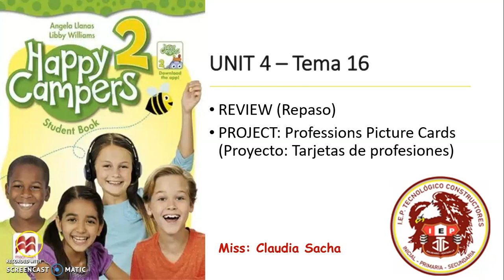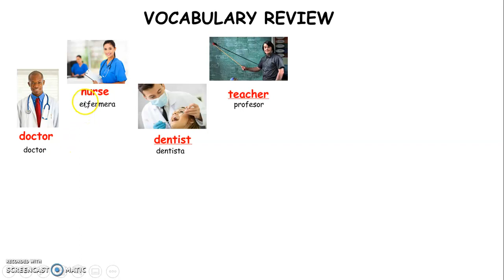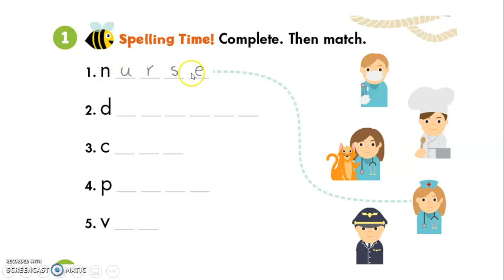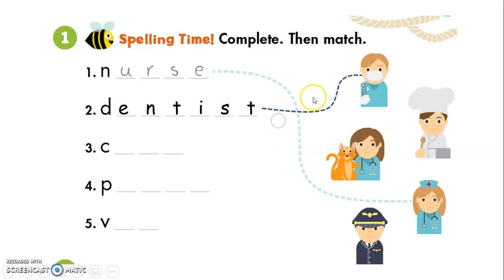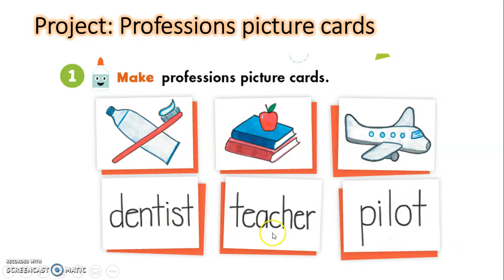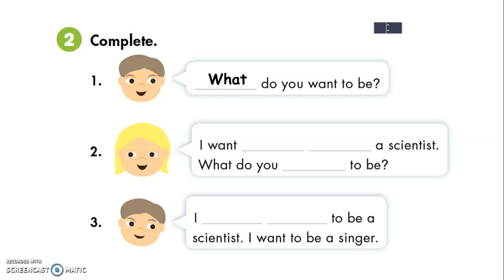INGLES 2do grado TEMA 16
TEMA 16 DE INGLES PARA 2DO GRADO DE PRIMARIA